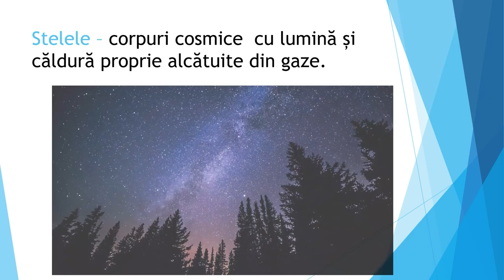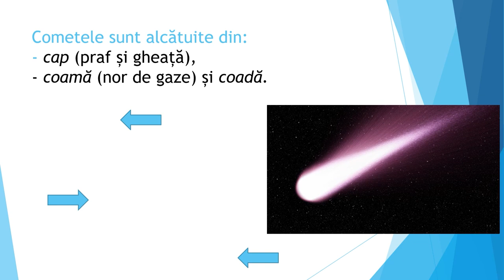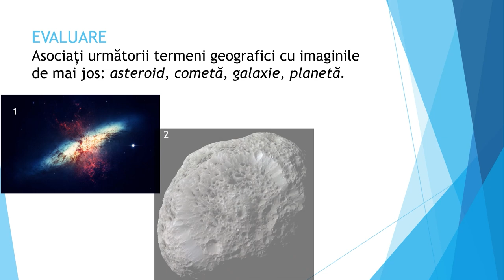Universul și Sistemul Solar. Universul - aspecte generale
Activitatea de învățare ce presupune utilizarea acestei resurse de tip video presupune stabilirea corespondenței între informațiile teoretice de la clasă și contexte cunoscute, momente ale vieții cotidiene.
Resursa poate fi utilizată între 2 – 20 minute și reprezintă un punct de plecare pentru realizarea unor demersuri investigative referitoare la univers, prezentând aspecte generale.
Elevii au sarcina de a viziona materialul video prin accesarea acestuia, urmărind toate imaginile, materialele video inserate și de a rezolva în scris cerințele scrise la evaluare. Activitatea poate/sau nu implica utilizarea internetului.

Autor: Nedelea Dorina